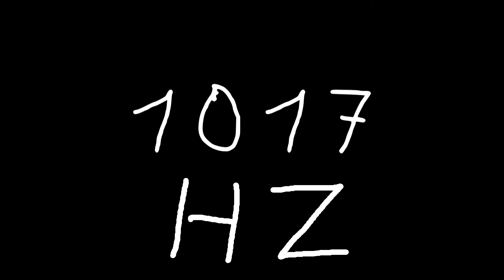1017 hz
Just sound.

chords
sounds
noise
tone
noises
tones
audio
wave
waves
sin
sine
sinus
sinoid
heart
heartbeat
resonancy